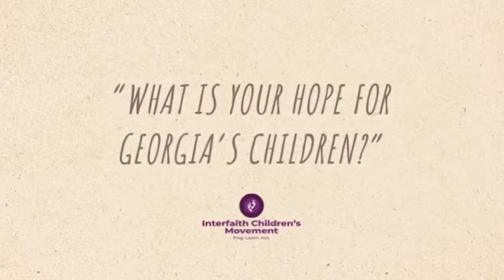ICM Youth Day at the Capitol Legislators Tell Their Hopes for Georgia's Children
Participating Legislators:
Senator Kim Jackson (D) -District 41
Senator Brian Strickland (R)- District 17
Senator Sheikh Rahman (D)- District 5
Senator Houston Gaines (R)- District 117 (Not shown in video)
Representative Jasmine Clark (D)- District 108
Sydney Cleland, Chief of State for Representative Mary Margaret Oliver-District 82 (Not shown in video)